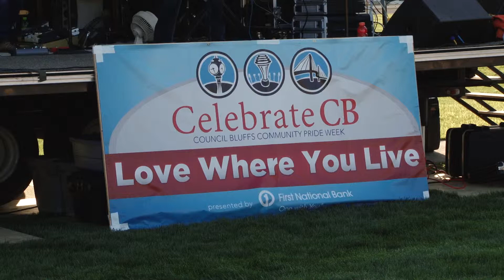Two Celebrate CB Events announced | CBTV-17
Celebrate CB is almost here, and we have two events to announce that will be back this year. Entertainment Chairman Jason Ferris and BBQ Chairman Rick Guill have the details on how the annual celebration will get started.